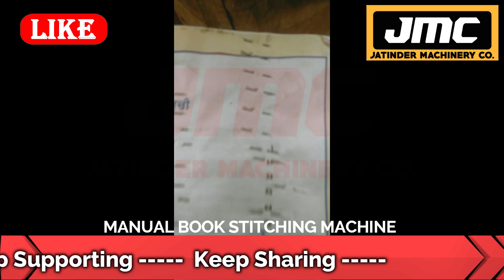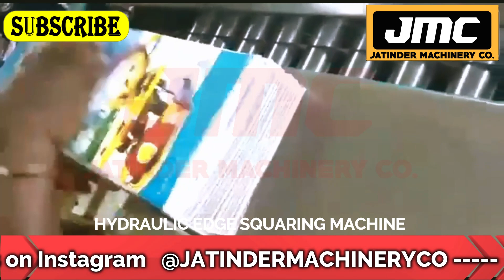कागज डालो नोटबुक बनकर निकलेगा | Fully automatic notebook making machine | Notebook machine Price.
TITLE- कागज डालो नोटबुक बनकर निकलेगा | Fully automatic notebook making machine | Notebook machine Price.

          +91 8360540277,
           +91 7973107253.